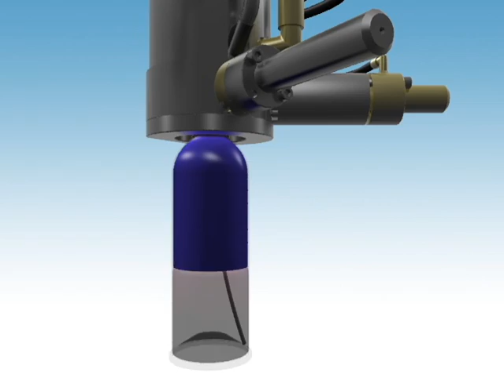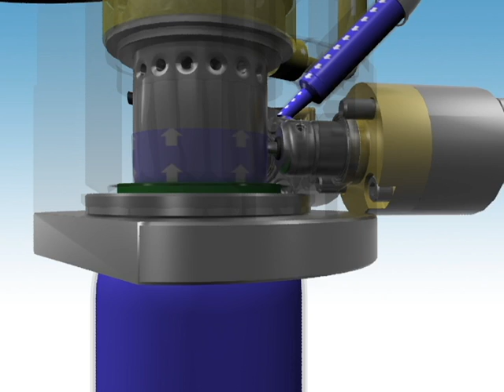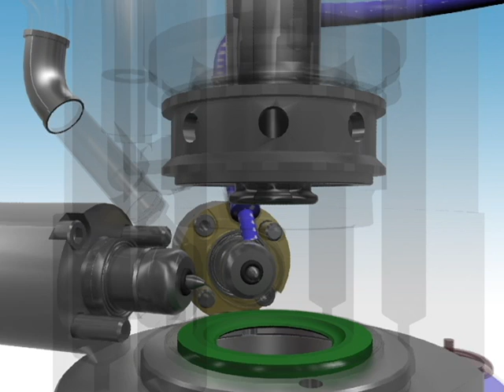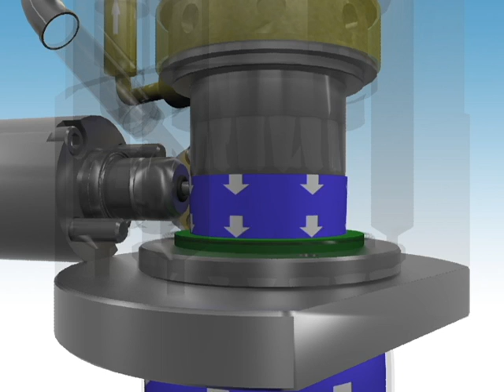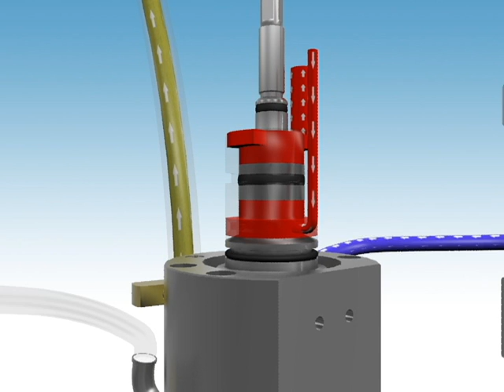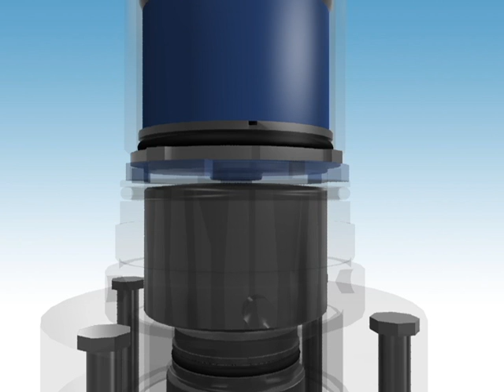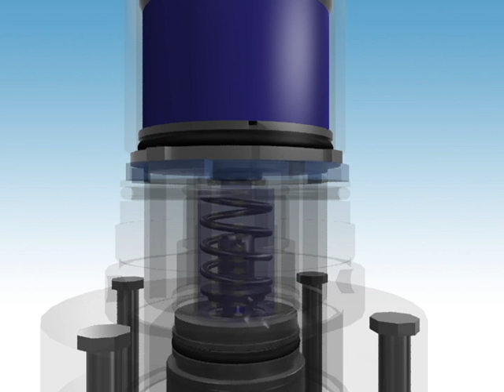RA Jones Aerofill Aerosol UTC Filler Machine Video